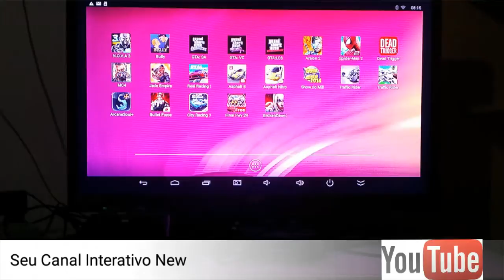Aralon Sword and Shadow 3d RPG Android com controle ps3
jogo de RPG para android e o melhor que é compatível com controle ps3 e ipega